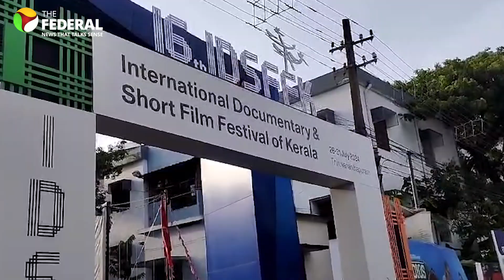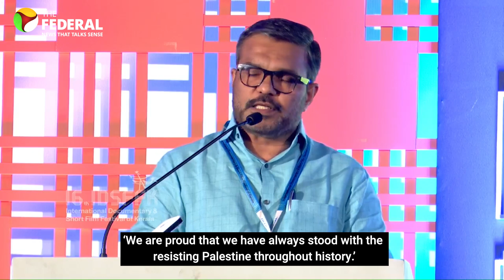Palestine focus in International Documentary and Short Film Festival of Kerala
The International Documentary and Short Film Festival of Kerala, which is currently on in Kerala, highlights global resistance with a special focus on Palestine. The "An Ode to Resilience: Tales from Palestine" package features four films showcasing the enduring spirit of Palestinians. These films explore the struggles and dreams of Palestinian refugees, emphasising themes of justice and humanity. The festival's selection underscores Kerala's political and ideological stance. 335 films from 54 countries are being screened at the 16th edition of IDSFFK, Thiruvananthapuram.